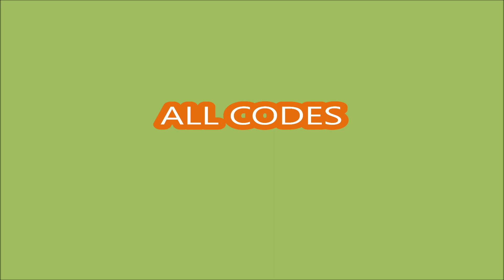*ALL CODES WORK* [UPD 6] Anime Blade Universe ROBLOX | 15 MAY 2023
Anime Blade Universe
- ALL CODES WORK
-  [UPD 6]
- 15 MAY 2023